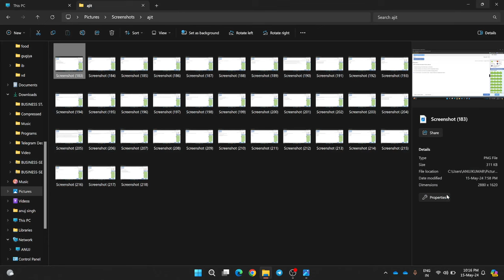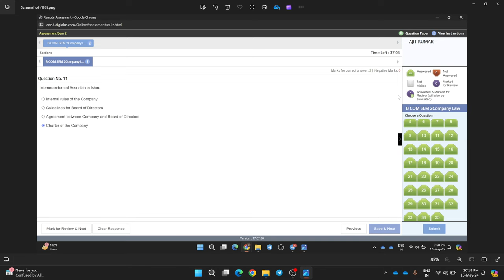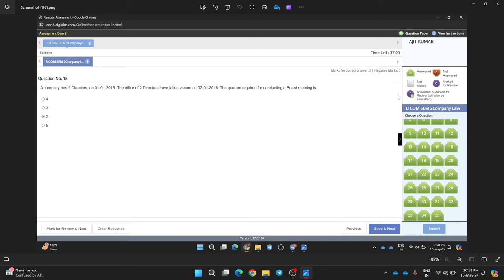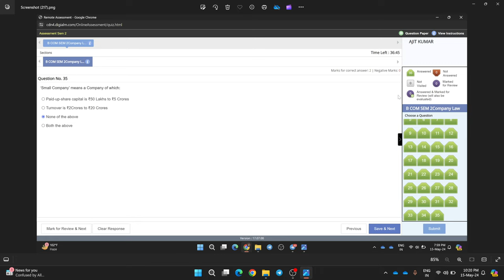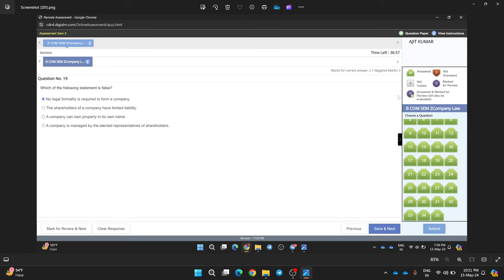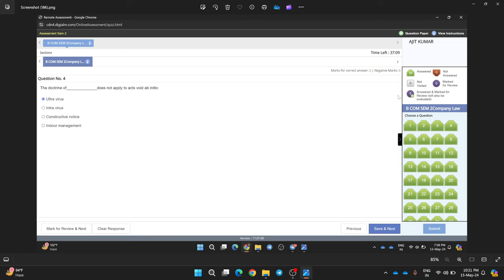company law internal assignment ||b.com prog and b.com hons semester 2 delhi university